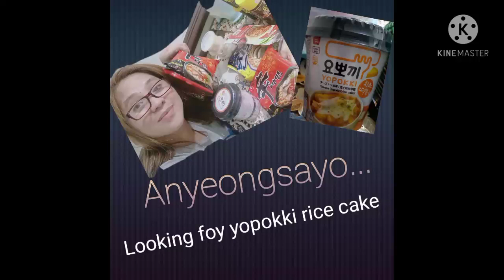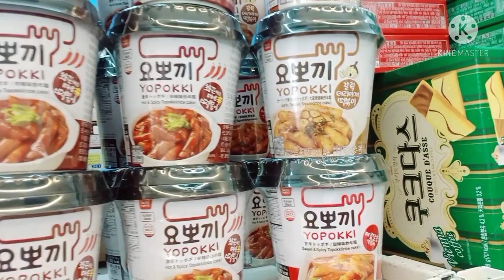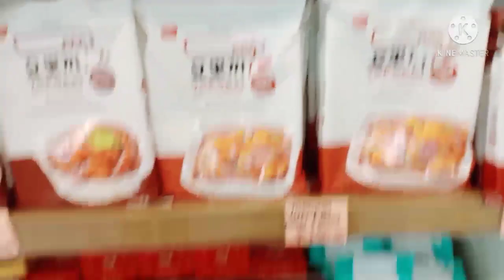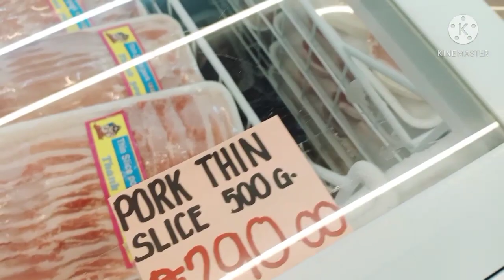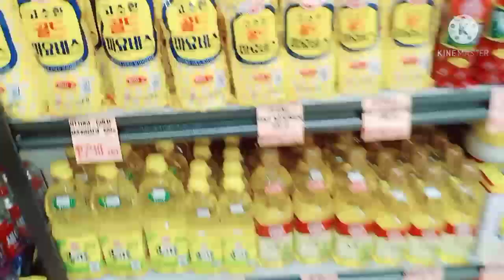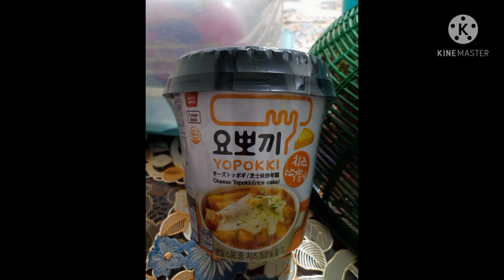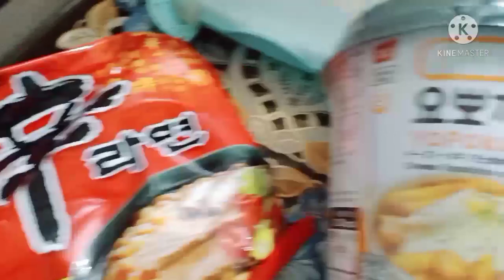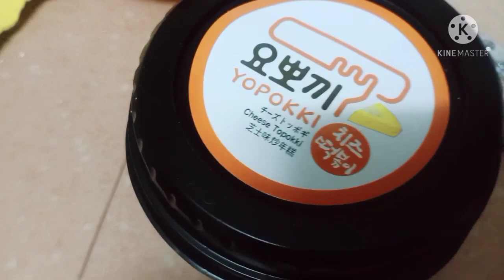Yopoki pagkain ng koreano masarap kaya?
looking for korean store  tara hanap tayo